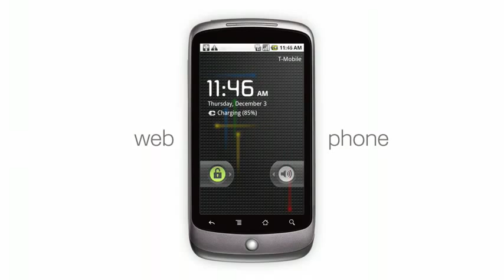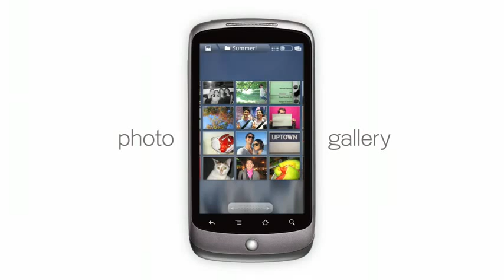ML 23620826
Video Migrado